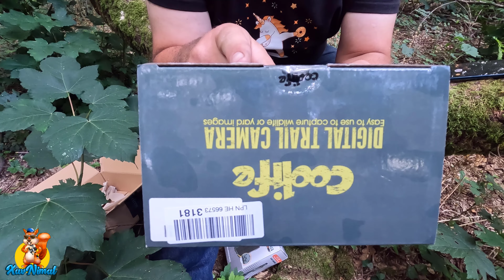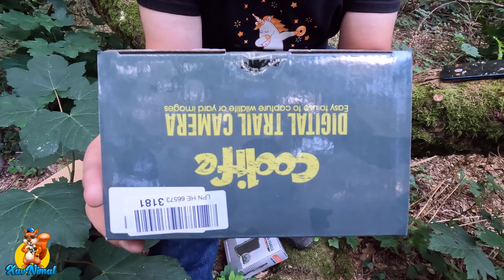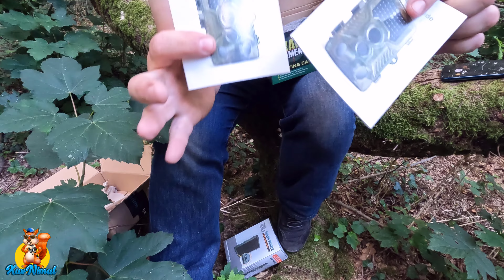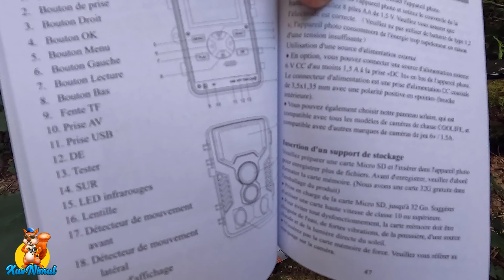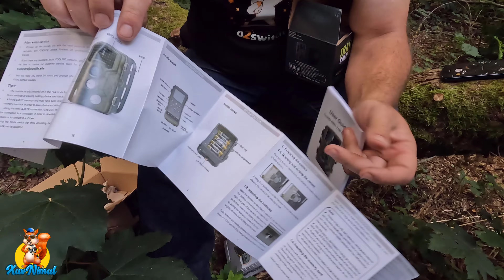Déballage camera chasse COOLIFE H881 👀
Déballage et présentation de la caméra chasse COOLIFE H881.
Regardez la description complète en cliquant sur "PLUS" ! Ceci n'est qu'un aperçu !

Présentation et déballage caméra chasse COOLIFE H881.
Cette caméra est également nommée : "COOLIFE 21MP 1080P HD" , elle dispose de 49 LEDs, d'un Grand Angle de 125 ° De la Vision Nocturne à 25m , et détection infrarouge

SOMMAIRE :

00:00 : Caméra chasse COOLIFE H881
00:48 : Description de la Caméra chasse COOLIFE H881
04:51 : Déballage Caméra chasse COOLIFE H881
08:15 : Présentation de la Caméra chasse COOLIFE H881
11:50 : vidéos enregistrées avec COOLIFE H881

Mon matériel :

✔  Caméra JVC Full HD
✔  Canon EOS 77D
✔  Caméra Pocket 2 + Micro Lavalier Rode + Rode Wireless
✔  Gopro 10